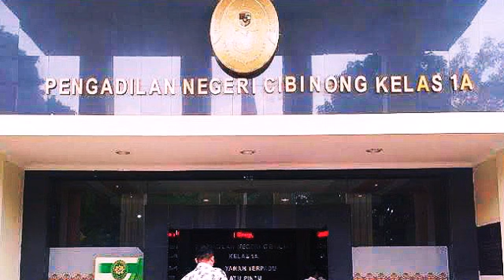Dinilai Sumir, Kuasa Hukum Minta Hakim Batalkan Dakwaan JPU (MHI)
BOGOR, MHI - Sidang perkara pemalsuan dokumen Akta Jual Beli (AJB) tanah milik Mardiyanto seluas 4.000 m2 di Kampung Pasir Angin Kecamatan Megamendung Kabupaten Bogor telah disidangkan secara virtual oleh Pengadilan Negeri Cibinong sejak 11 Mei 2020.

Informasi yang diperoleh wartawan menyebutkan, surat dakwaan ditandatangani Jaksa Pratama Bayu Ika Perdana, Ajun Jaksa Dwinanda Praramadani Karim dan Jaksa Muda Anita Dian Mardhani pada 21 Aril 2020 dan telah disampaikan kepada Majelis Hakim yang menangani perkara Fikri Salim di Pengadilan Negeri Cibinong.

Dakwaan jaksa diperkuat dengan adanya Berita Acara Pemeriksaan Laboratoris Kriminalistik Bareskrim Polri yang menyatakan bahwa tandatangan Muamar Emir Ananta pada Akta Jual Beli Tanah nomor 183, 184 dan 185 yang dibuat PPAT Kabupaten Bogor Afriana Purbohadi adalah non identik atau merupakan tanda tangan yang berbeda.

Dalam dakwaannya, jaksa penuntut umum menyebutkan bahwa tanda tangan Muamar Emir Ananta dipalsukan oleh saksi Sonny Priadi atas perintah Fikri Salim. Sonny meniru tandatangan Muamar Emir Ananta yang merupakan anak dari pemilik tanah.

Menanggapi hal tersebut, kuasa hukum Fikri Salim, dalam eksepsinya yang -ditandatangani dan diajukan ke hadapan persidangan tanggal 18 Mei 2020 menyatakan bahwa dakwaan jaksa penuntut umum tidak menjelaskan secara jelas, cermat dan lengkap.

"Bahwa berdasarkan unsur objektif dari pasal 263 ayat (1) dan ayat (2), dakwaan Jaksa Penuntut umum tidak menjelaskan secara Jelas, Cermat dan Lengkap Jika ditinjau dari sudut pasal 143 ayat (2) KUHAP yang menuntut bahwa surat dakwaan harus jelas, cermat, dan lengkap".

"Bahwa dakwaan Jaksa tidak secara jelas menjelaskan apa apa yang terkandung dari unsur utama pasal 263 KUHP yaitu apakah Terdakwa membuat suatu Surat Palsu atau Memalsu Suatu Surat".

Dakwaan JPU Sumir

Masih ingat dr Lucky Aziza Bawazier SpPD-KGH yang heboh lantaran memenjarakan mantan suaminya dr. Rudy Sutadi SpA, MARS ke LP Cipinang pada September 2004 lalu dengan tuduhan penganiayaan (pasal 351 KUHP), pemalsuan surat (pasal 263 KUHP) dan penggelapan (pasal 372 KUHP)? Kini, dr. Lucky kembali mengundang perhatian publik setelah melaporkan mantan pegawainya, Fikri Salim ke Polres Bogor atas tuduhan melakukan pemalsuan tandatangan. Dr. Lucky juga mengklaim bahwa akibat perbuatan tersebut dirinya mengalami kerugian hingga mencapai 1 miliar.

Kuasa Hukum Fikri Salim mengingatkan terkait tuduhan pemalsuan tandatangan tersebut bahwa pihak saksi korban (penjual) pada intinya tidak pernah menyanggah Jual Beli tersebut, tidak pernah menyanggah nilai Jual beli, tidak pernah menyanggah objek jual beli, tidak pernah menyanggah Subjek Jual beli.

Begitupun terdakwa tidak melakukan Perbuatan memalsu karena Terdakwa tidak pernah menghapus, mengubah atau mengganti salah satu isi dari surat sehingga berbeda dengan surat semula.

"Dalam dakwaan Jaksa Penuntut Umum tidak jelas memposisikan peran terdakwa dalam perbuatan yang didakwakannya apakah sebagai pemalsu surat atau membuat surat palsu dan siapa yang menyuruh sonny, siapa yang menyuruh terdakwa".

"Ketentuan ini sangat jelas dengan formula surat dakwaan yang mencantumkan ketentuan Pasal 55 KUHP namun tidak diketahui siapa yang menjadi pelaku perbuatan/terdakwa, siapa yang turut serta/membantu melakukan tindak pidana dan siapa yang menganjurkan tindak pidana," ungkap Kuasa Hukum Fikri Salim.

Dalam eksepsinya itu juga Kuasa Hukum Fikri Salim memohon Majelis Hakim agar dakwaan jaksa penuntut umum dinyatakan Batal Demi Hukum atau harus dibatalkan atau setidak-tidaknya tidak diterima.

Selanjutnya, perkara Fikri Salim agar dinyatakan aquo (tidak diperiksa lebih lanjut) dan agar harkat martabat dan nama baik Fikri Salim dapat kembali dipulihkan. (MHI).